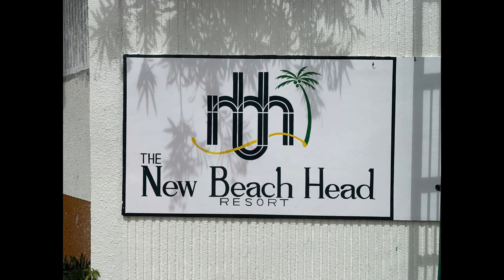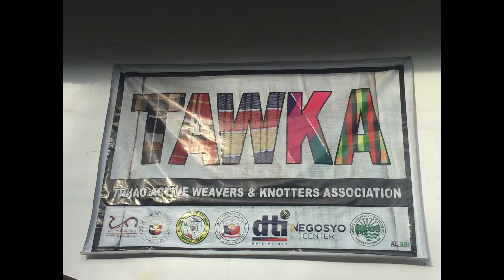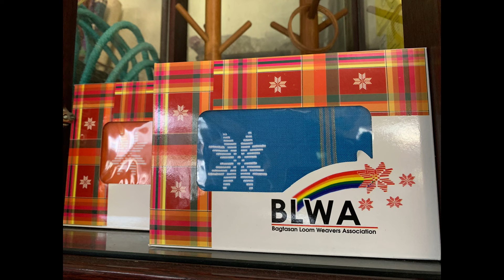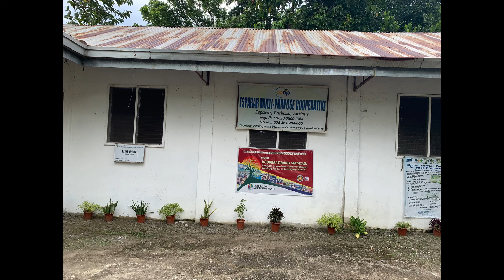Lagaw ta! ANTIQUE | CARLES | SAN DIONISIO